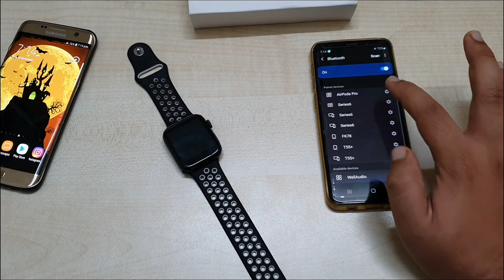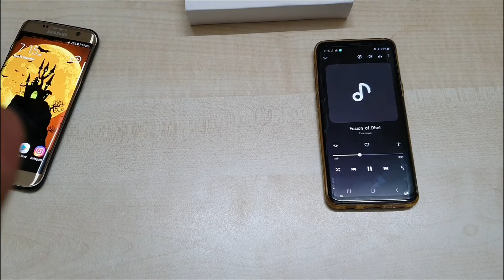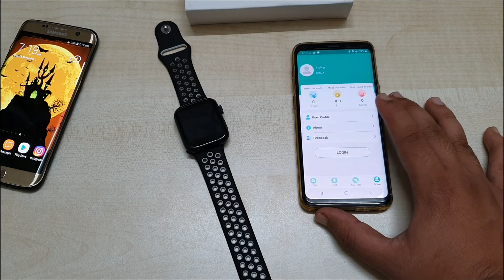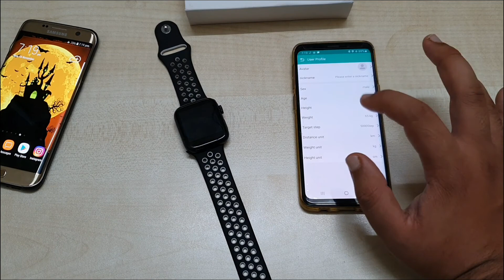How to connect Any Smartwatch with Fitpro app and features of fitpro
This video is about connect Any Smartwatch with fitpro app and amazing features